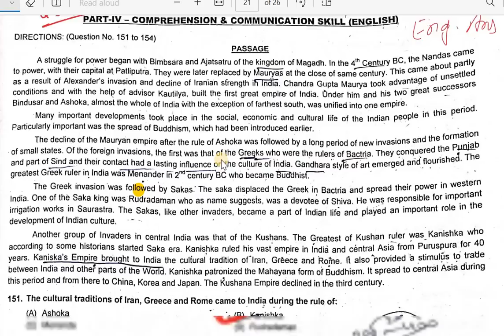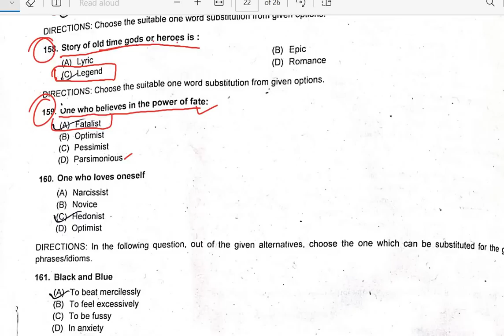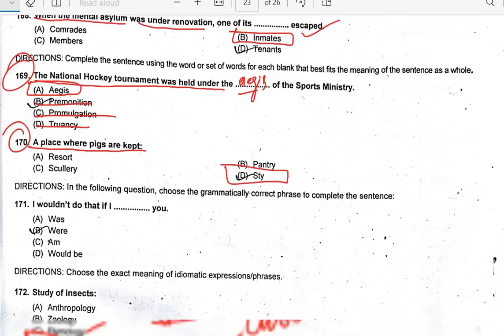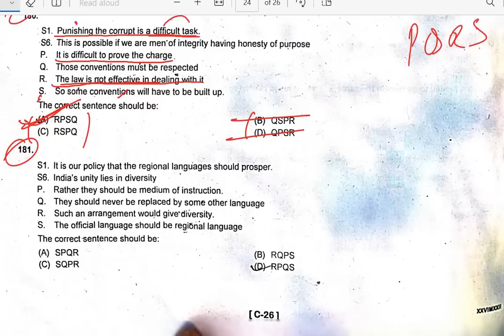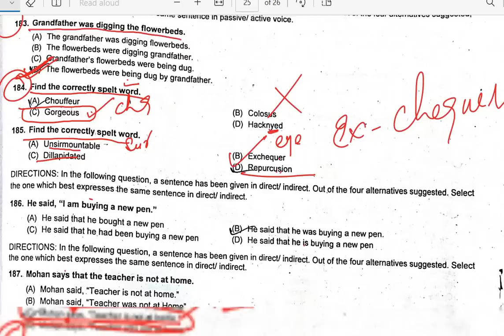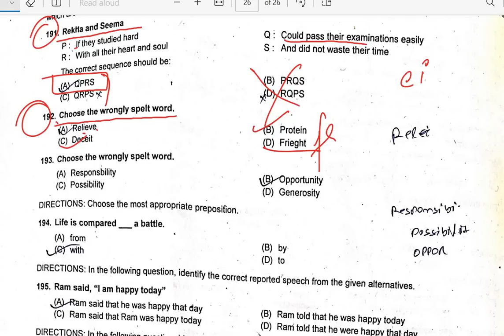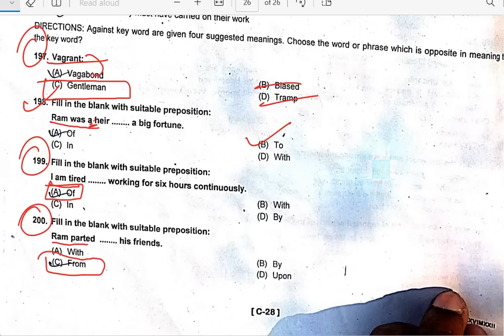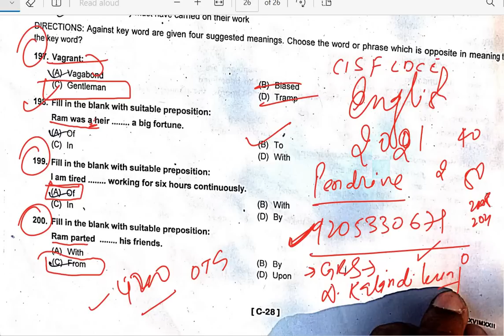ANSWER KEY CISF LDCE ASI 2021 HELD ON 29 MARCH 2023 | 95-98% QUESTION FROM OUR PENDRIVE COURSE &TEST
CISF LDCE ASI, BSF LDCE SI, CRPF LDCE, ITBP LDCE SI/ACEXAM, CISF LDCE AC
The Academy Edu: CISF LDCE, BSF LDCE, CRPF LDCE, ITBP LDCE etc. are the few exams conducted by departments. We are in this field since 2008. We are the very first institute which started CISF and BSF LDCE preparation classes.

Prepare your exam with us and we will make your journey smooth. Our trainers are always ready to help you. Our pen drive course is made to provide you with an education at an affordable fee.

Our courses are Military school, Sainik School, RIMC, RMS, OAK GROOVE, JAMIA, NAVODAYA, BHU, SSC, RAILWAYS, DELHI POLICE, CPO, CTET, CISF LDCE, CISF ASST.COMMANDANT, ITBP, CRPF, SSB.

CISF LDCE ASI 2021 EXAM DATE: COMMING SOON

CISF LDCE ASI 2022 EXAM DATE: THIRD QUARTER OF 2023

BSF LDCE SI Exam date is being released soon by the department.

CISF LDCE MOCK TEST, CISF LDCE ENGLISH, CISF LDCE GK, CISF LDCE ANSWER KEY , CISF LDCE SYLLABUS, CISF LDCE ACT AND RULE.

BSF LDCE SI EXAM DATE, BSF LDCE MATHS, BSF LDCE PROFESSIONAL SKILLS, BSF LDCE ENGLISH, BSF LDCE SYLLABUS.

CRPF LDCE SYLLABUS AND EXAM DATE